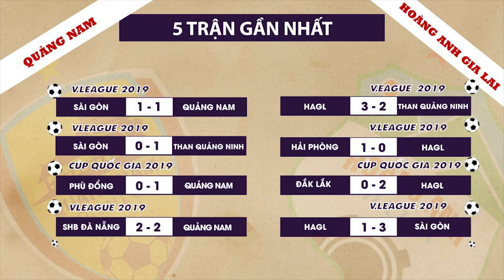TRAILER | Quảng Nam - Hoàng Anh Gia Lai | Vòng 6 Wake up 247 V.League 2019 | VPF Media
VPF Media | TRAILER | Quảng Nam - Hoàng Anh Gia Lai | Vòng 6 Wake up 247 V.League 2019